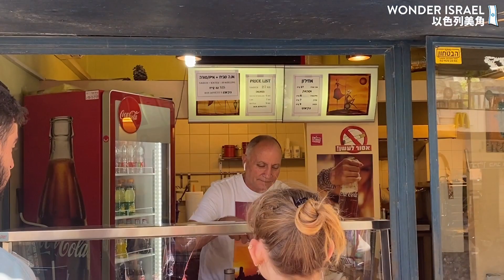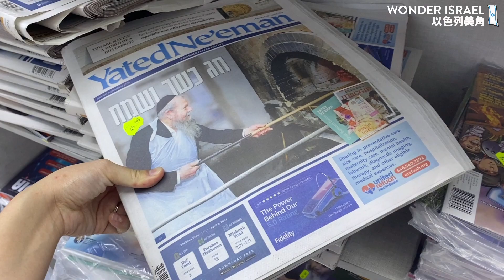耶路撒冷聊天散步｜逾越節前2天新城區、極端猶太猶太社區、菜市場的樣子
逾越節要到了～大家會好奇逾越節前的耶路撒冷有什麼變化嗎？還可以買得到麵包嗎？已經開始除酵了嗎？這集我剛好要買黃豆，想說帶大家看看逾越節前兩天耶路撒冷的樣子！也希望大家之後有機會來以色列！

P.s  我再1個月就要生小孩了，所以正在把握機會出去走走！如果喜歡這類散步聊天影片，記得留言讓我知道 :)

💁‍♀️【以色列自由行懶人包】-簽證、住宿、保險、上網卡、租車、行程規劃、預算、必去景點

🙋‍♀️ 第一次來以色列，最值得參加的5個一日遊

🇮🇱 耶路撒冷舊城半日遊 (免費，但要給導遊一些小費)